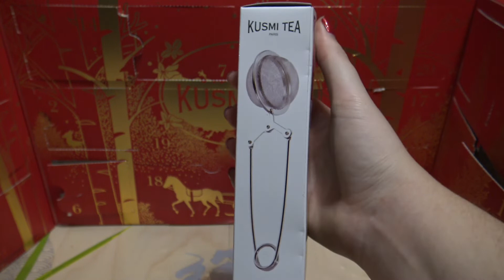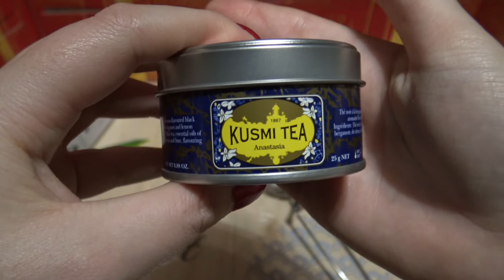Calendrier de l'avant Kusmi tea #18